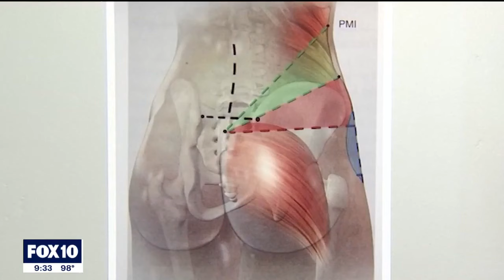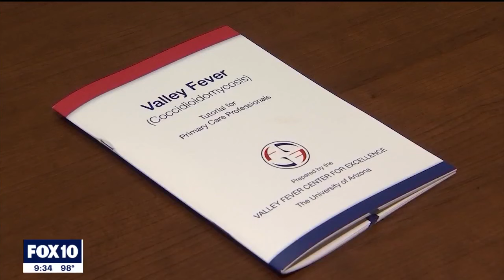Plastic surgery in Mexico nearly kills a Phoenix woman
A warning is coming down from the Centers for Disease Control and Prevention after a dozen fungal meningitis deaths were tied to clinics in Mexico where Americans have been getting cosmetic procedures.

The CDC says there are almost another dozen confirmed ongoing cases.

The patients were in for different surgeries, but all received epidural anesthesia. A woman from Phoenix survived – but barely.

Alondra Lomas is a 27-year-old mom of two.

After her second C-section, she wanted what's known in the plastic surgery world as a "mommy makeover."

As a medical assistant in Phoenix, she did some research and found a doctor in Mexico with results she liked.

She flew out of Sky Harbor airport for a Brazilian butt lift and liposuction but got significantly more than she bargained for.

Months later, Alondra was diagnosed with fungal meningitis. It's a rare infection in the brain and spinal cord that's extremely difficult to cure.

"March 13 was the day I had my surgery. On March 31, I felt my first symptoms of a headache and spinal pain. When I would walk, it would hurt my spine. I tried to contact the doctor back in Mexico without getting an answer, so I contacted the coordinator. She then said that she was able to reach out to the doctor and that he said it was normal," Alondra said.

Days of feeling normal were followed by days of feeling off.